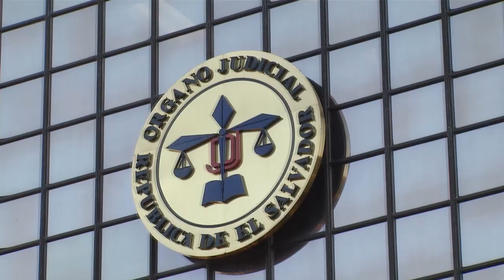Ministro de Obras Públicas asegura que SITRAMSS será licitado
Tras el fallo de la Sala de lo Constitucional sobre la concesión del SITRAMSS, hoy el Ministro de Obras Públicas confirmó que el gobierno busca licitar con empresas nacionales e internacionales este sistema de transporte, para que continúe operando en el área metropolitana.